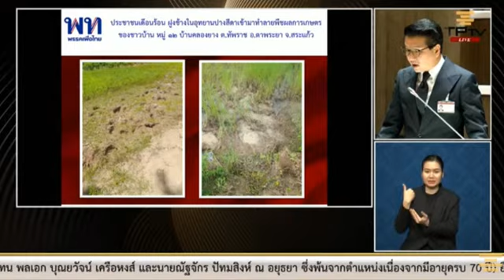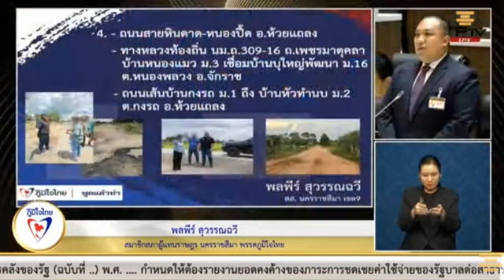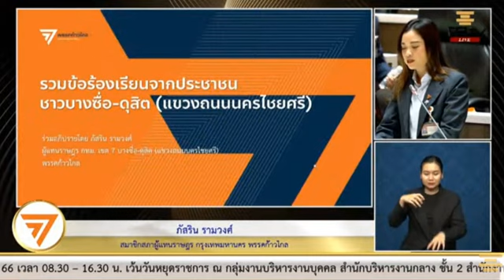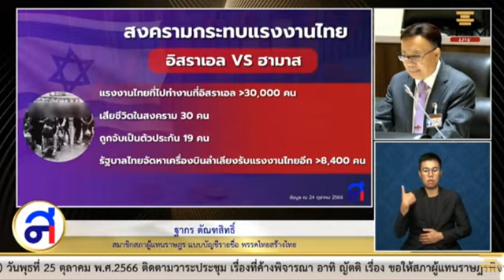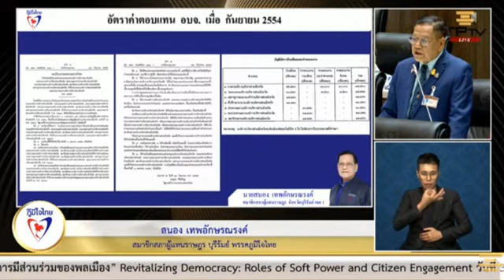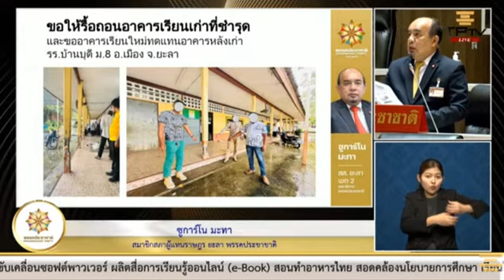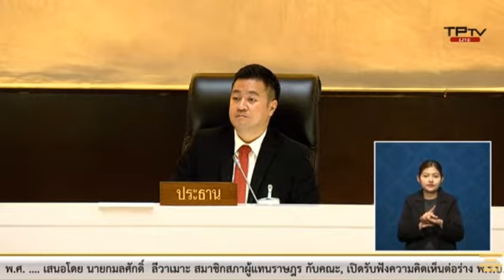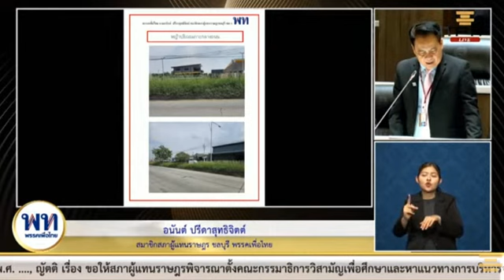Full รวมการอภิปราย ปรึกษาหารือความเดือดร้อนของประชาชน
Full
🔴รวมอภิปรายปรึกษาหารือ
🔴สมาชิกสภาผู้แทนราษฎรชุดที่26
🔴อภิปราย..ปรึกษาหารือ ความเดือดร้อน ของพี่น้องประชาชน
🔴ในการประชุมสภาผู้แทนราษฎรชุดที่ 26 ปีที่ 1 ครั้งที 26
วัน พุธ  ที่ 25 ตุลาคม 2565

ปรึกษา หารือ ความเดือดร้อนของพี่น้องประชาชน

# ความเดือดร้อน ของพี่น้องประชาชน